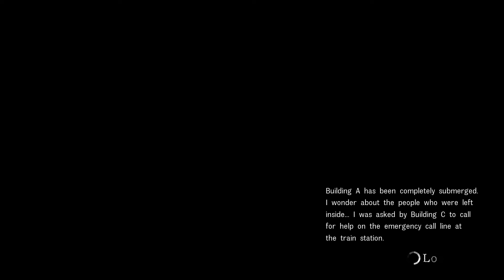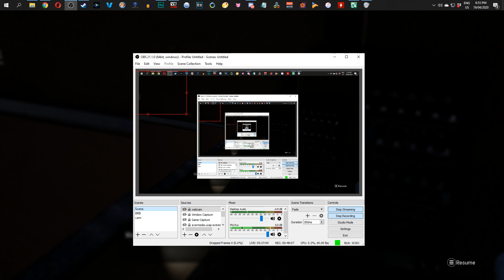Plazethrough: Disaster Report 4: Summer Memories (Part 5)